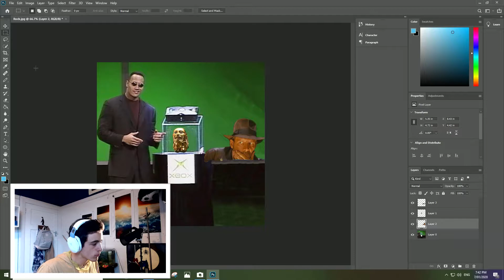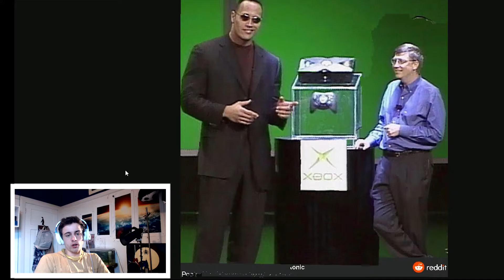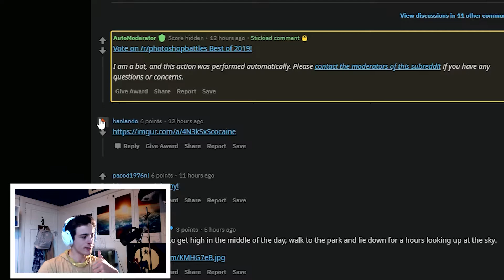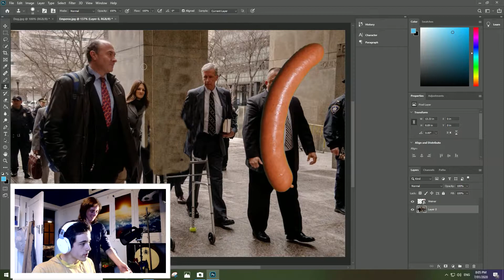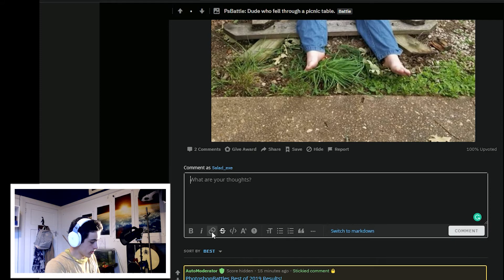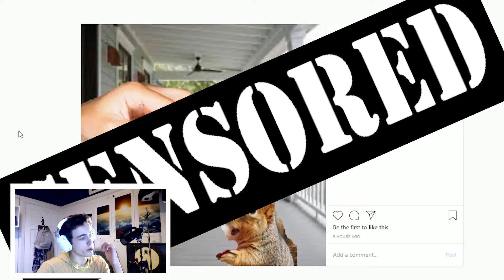Trying the weirdest photoshops..!! I Photoshop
Replaced with a sausage?! Or just completely removing? I try that all today!